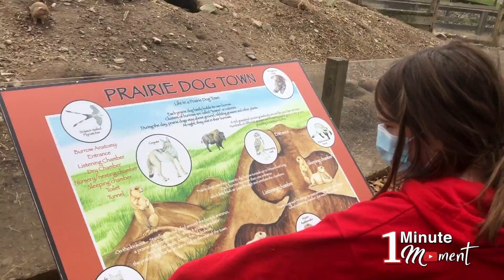1-Minute Moment - Exploring the Beardsley Zoo in Bridgeport Connecticut - Exploring Kid'neticut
In this one minute moment we head to the Beardsley Zoo in Bridgeport, Connecticut to see what sort of animals are there. From Alligators, Tigers and Wolves, there's lots of furry, scaly and feathery creatures to see along the way in our 60 second adventure.

for more info about the Zoo!